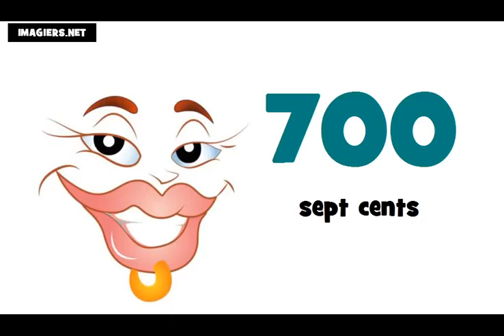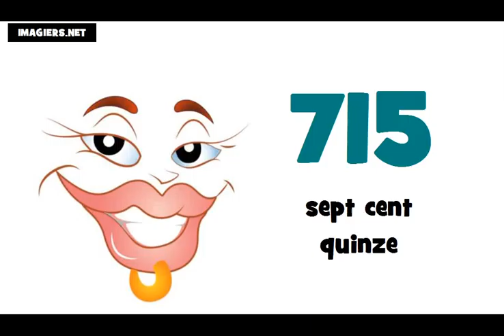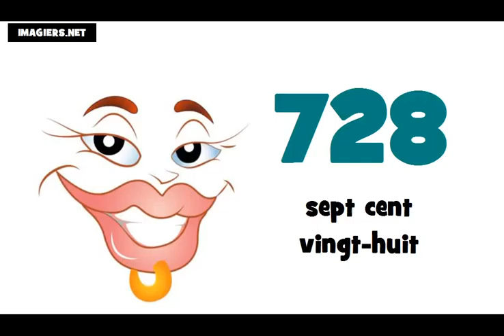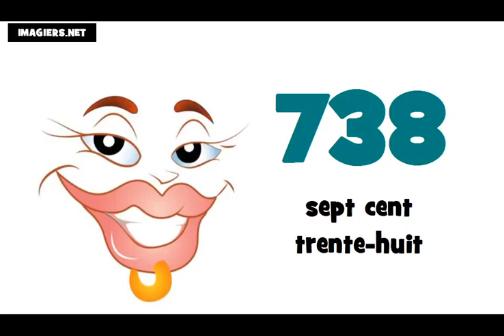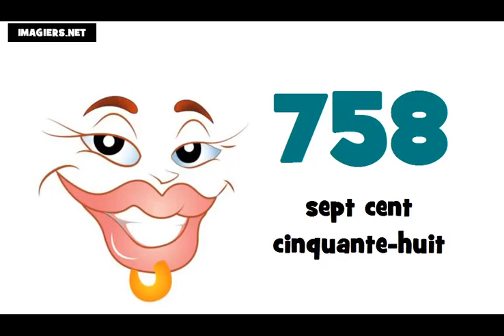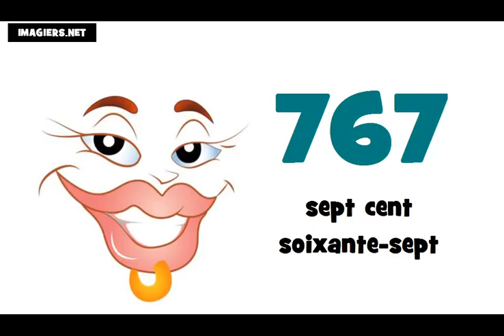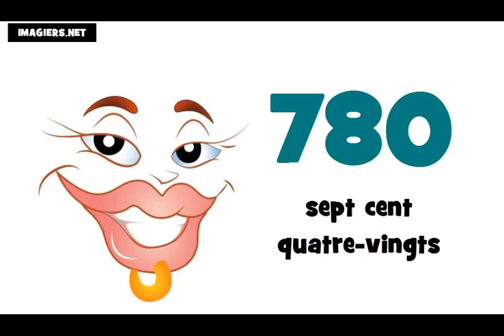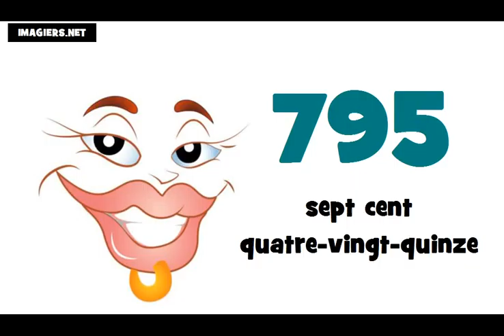Je compte de 700 à 800